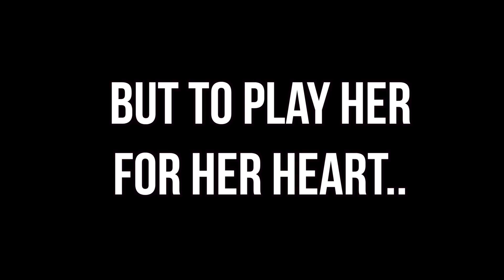Playing DREE SOCCER for $100k CASH!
Filmer: @MiguelSalcedoooo

In this episode of SnewJ. SnewJ meets up with Andrea Ornelaz to play her Soccer for her heart. Just like the 2018 Fifa world cup, enjoy!
Location: Goals in Rancho Cucamonga, CA.